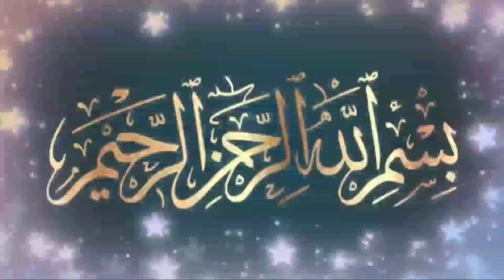മുഅ്മിനായ അടിമ | Sufi Thought Malayalam | islamic speech Malayalam | islam web